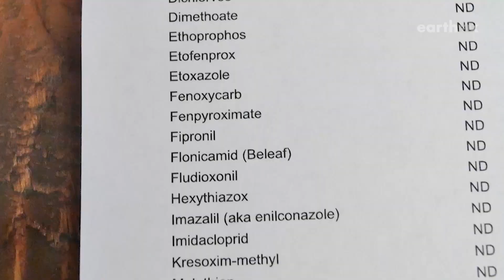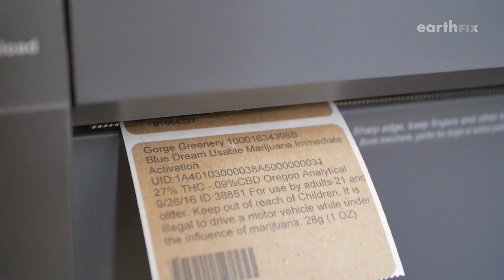Can The Cannabis Industry Deliver An Organic, Environmentally Sensitive High?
Marijuana growers use a lot of pesticides — especially when these  mildew- and mite-sensitive plants are grown indoors. But some are trying to deliver a cannabis high without the downer of pesticides.